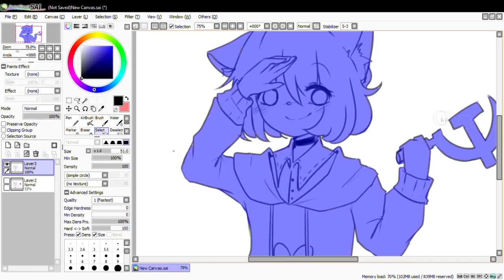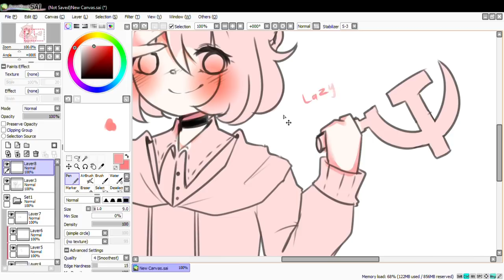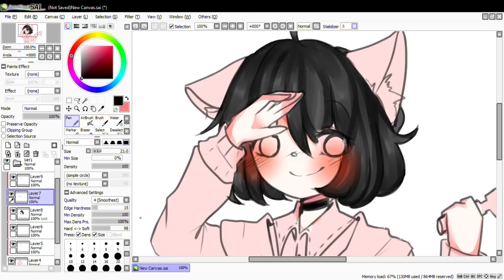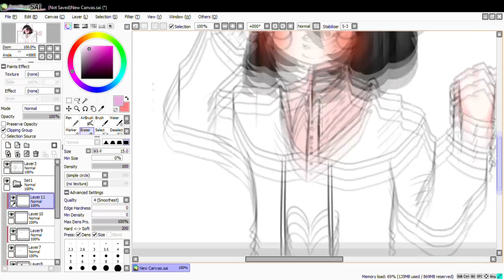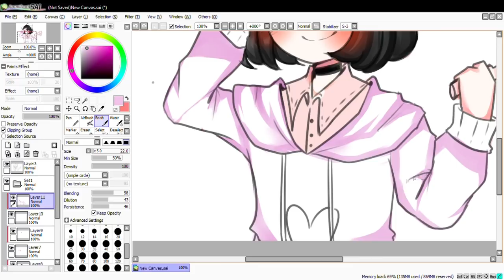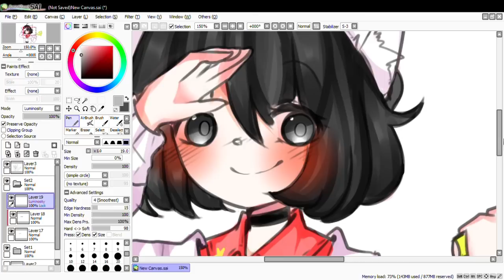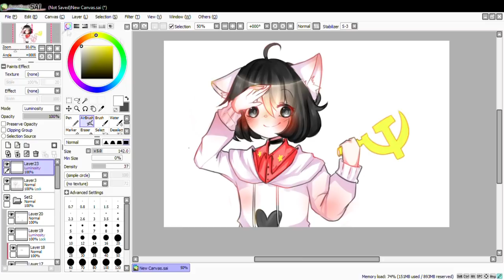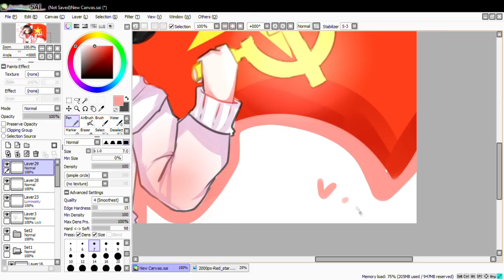[SpeedPaint]-Event Nhok Mikiko | (tysm for 2,5k subs!!)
Man, it's been so long since I make speedpaint video-
Again, I have nothing to say in here =w="
Program I used:
-Paint tool sai (to draw)
-Sony Vegas Pro 13 (to edit)
Hope you guys enjoy my video UwU~